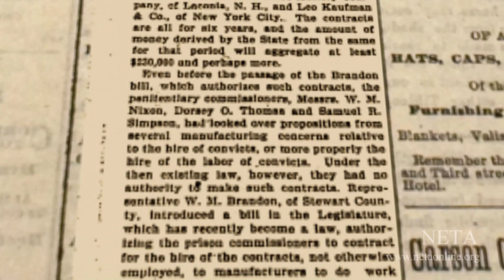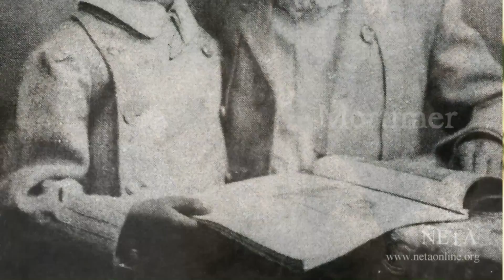FFM 1239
Description